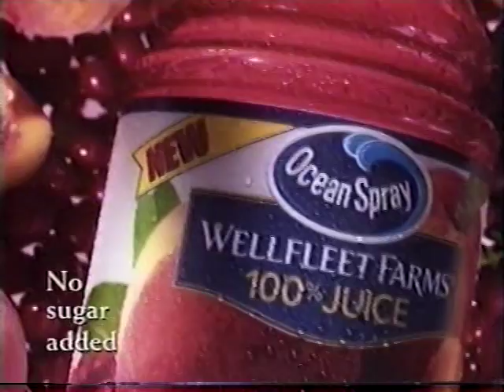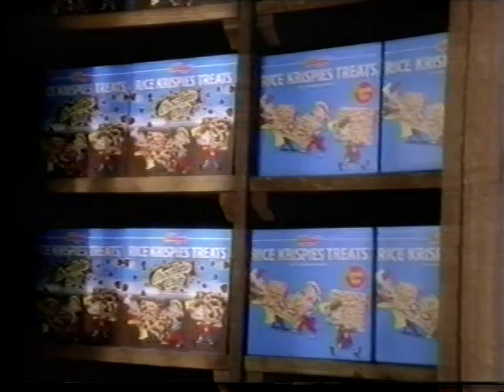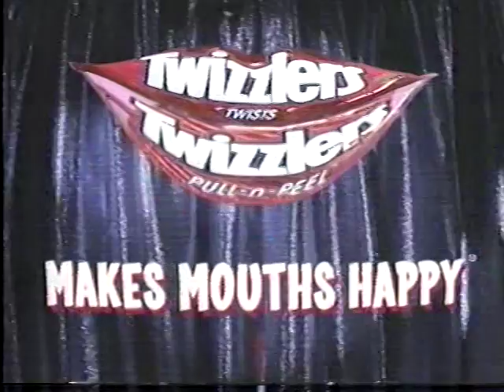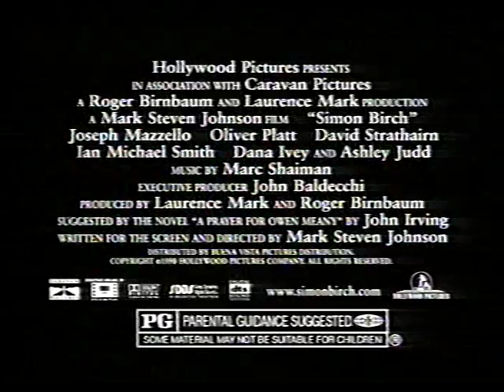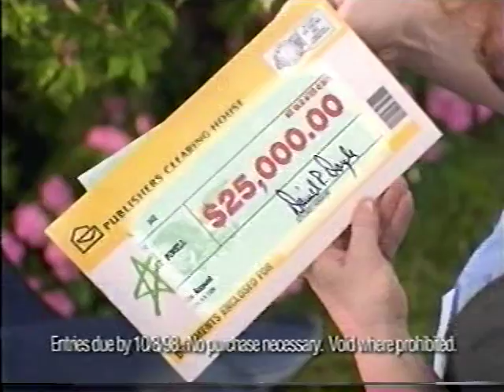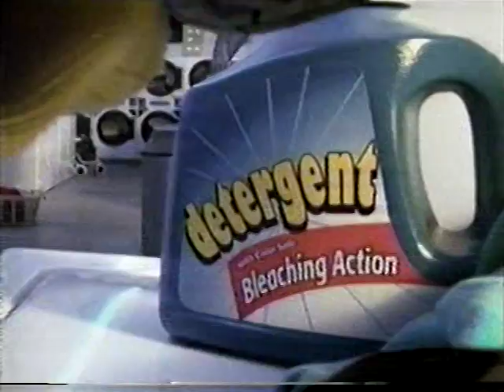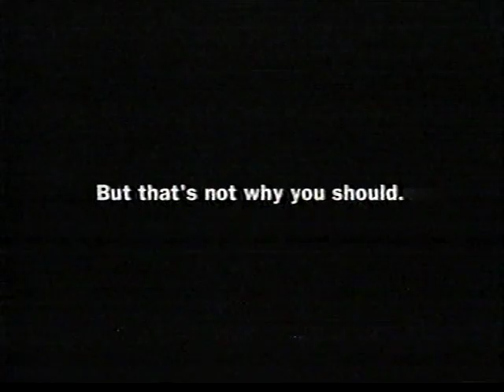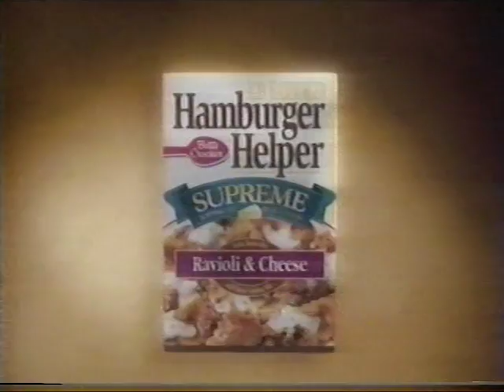General Hospital - Justus Is angry at Jason for quitting The Mob!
9-9-1998 - General Hospital ABC WOC with commercials!

Mac calls the FBI and informs them he has evidence of the Jax family's ties to organized crime.

Taggert goes to Monica and tells her that her family is in the clear. He also tells her that Justus will not be arrested.

She wants to know how that happened, but he won't give her any specifics. He assured her Mac doesn't' know of Justus' confession and that Mac believes she turned in a file on someone else without looking at it.

Monica tells Jason the Quartermaine's are off the hook, but he remains skeptical.

Justus learns from Jason he made a deal with Moreno to leave the organization. Justus becomes very angry, thinking Jason was only looking out for himself.

Jason assures Justus he is in no danger, and he can work for Moreno if he wants to stay within the organization.

Justus, even angrier than before, leaves saying he has learned in the last few weeks that when push comes to shove, it's every man for himself.